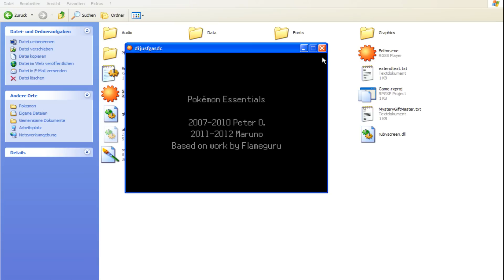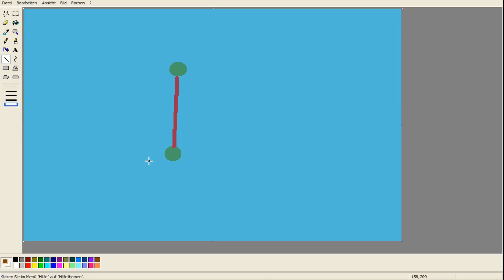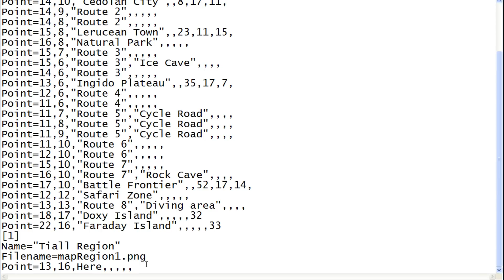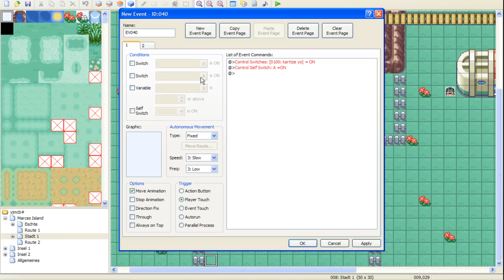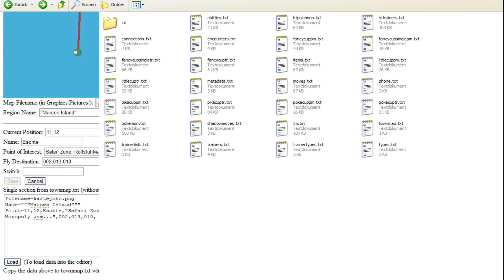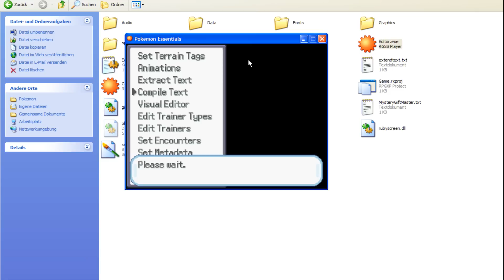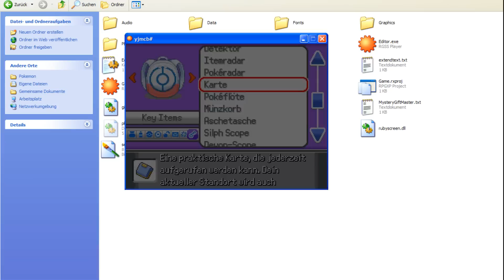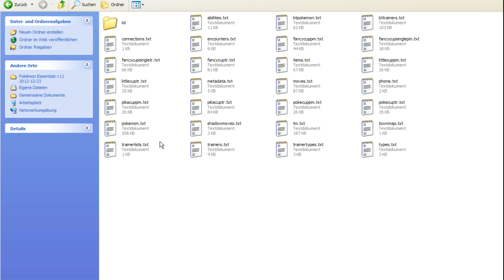[#042] Eigenes Pokemon Spiel Erstellen [German][HD]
Heutiges Thema: Karte

In diesem Video zeige ich euch wie ihr eine Karte erstellen könnt.
Die Karte ist leider nicht , naja wie soll ich es sagen, die Orte etc an der Karte stimmen zwar überein, aber ich kann euch nicht zeigen wie euer Spieler immer an der richtigen Stelle ist, weil ich das selber noch nicht rausgefunden habe :/

Hier die Playlisten der Let's Plays von der Pokemon Marces Edition [1] Demo:

Part 42 meiner Tutorial Reihe, wie man sich sein eigenes Pokemon Spiel erstellt.